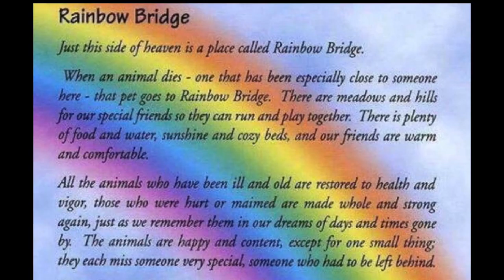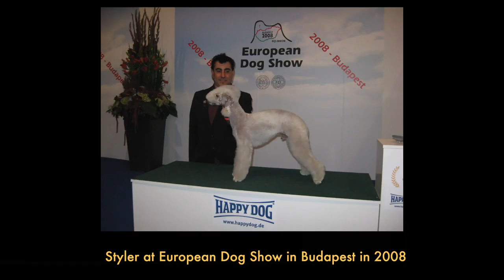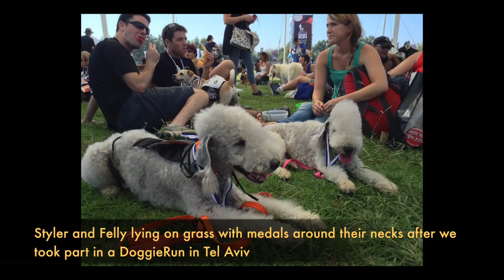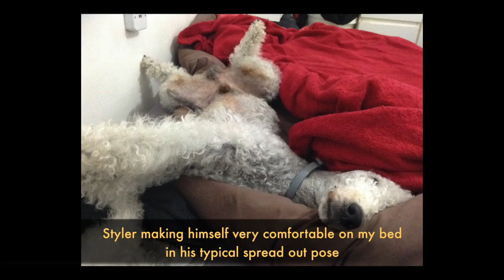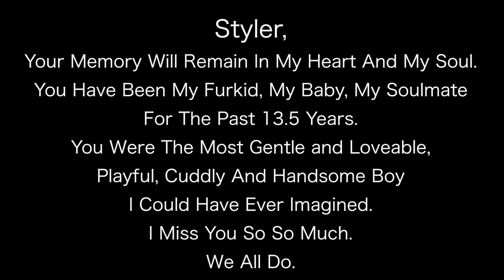In loving memory of my beautiful Styler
In Loving memory of my beautiful Bedlington Terrier boy, Ch. Toolbox Freestyler aka Styler.  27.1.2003 until 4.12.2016
Rest In Peace my beautiful Styler.
Miss you so much, you are always in my heart.
Movie outstandingly made by Shirley Feigenbaum, Parparim Studio.